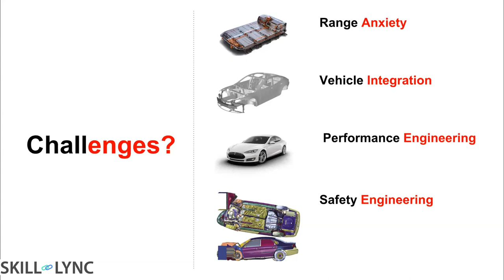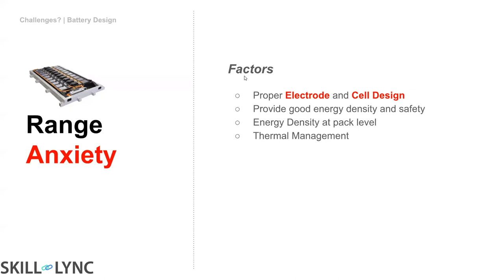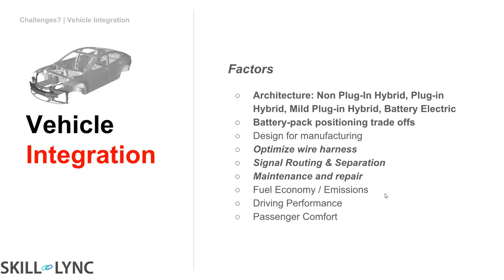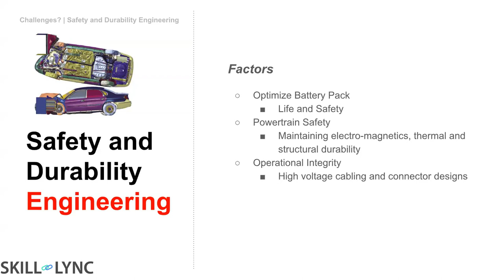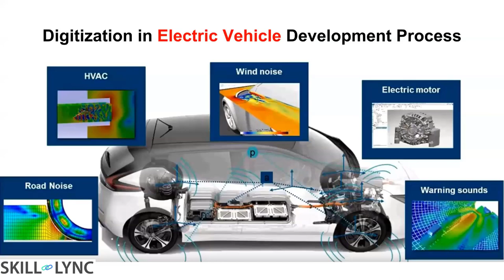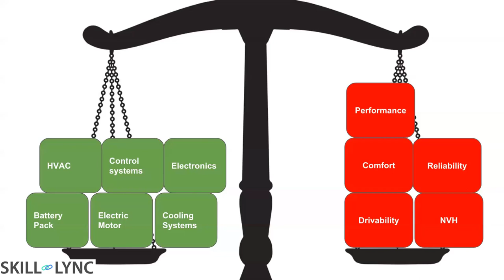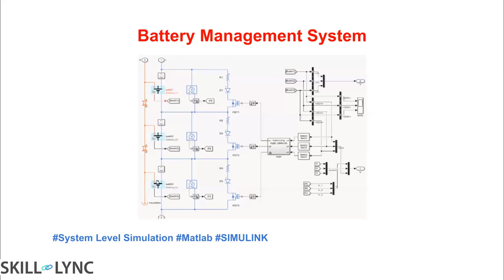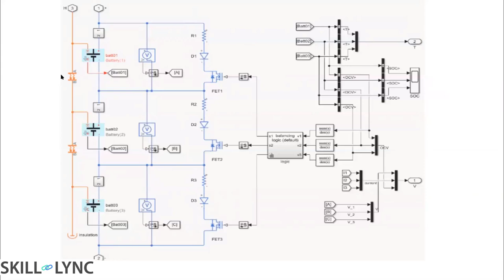Get trained in Hybrid Electric Vehicles (Part 2) | Skill-Lync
This is a Certified Workshop!

This video is the second part of the webinar 'The Era of Hybrid Electric Vehicles - How prepared are you?' In this video, we go over the rising trend of Hybrid Electric Vehicles, why countries adopt electrification, the current technologies companies use to build cars and what skills are expected of students and entrants into the HEV industry. We also cover the challenges in building electric vehicles,  the digitization during design for prototyping and simulation and the contents of the upcoming course.

1. Learn industry-oriented technical skills from an industry expert.
2. Work on 4 Industry oriented projects & 8 challenges. Create a strong profile for you to get recruited. Here is an example profile of one of our students
3. Attend 4 live video conferencing support sessions every week.
4. Private group access. Interact with industry experts and Skill-lync support team 24/7, get your doubts clarified
5. Master Course students get to work with a career mentor to provide better job opportunities.
6. We are top-rated Mechanical Engineering Online Course Providers - 4.9/5 over 180 reviews

1. Master Course in Computational Fluid Dynamics
2. Master Course in Design Engineering

***Domain - Computational Fluid Dynamics***

1. Introduction to Computational Fluid Dynamics - CFD
2. Advanced CFD using ANSYS Fluent
3. Advanced IC Engine course using Converge CFD
4. Advanced HVAC system CFD analysis course using Converge CFD
5. Advanced Turbomachinery simulation course using Converge CFD
6. Computational Combustion using Python & Cantera
7. Advanced CFD Meshing using ANSA
8. Intro to Finite Volume Methods using C++
9. Advanced Aerodynamics course using Converge CFD.

*** Domain: Finite Element Analysis***

1. Advanced Structural Analysis using ANSYS WorkBench
2. Crash Worthiness Analysis using HyperWorks & Radioss
3. LS Dyna for Structural Mechanics FEA

*** Multi Body Dynamics / Vehicle Dynamics***

1. Vehicle Dynamics using Matlab
2. Suspension design using MSC Adams
3. Vehicle Dynamics for FSAE & BAJA cars
4. Multi-Body Dynamics for Automotive Applications

*** Domain: Design Engineering***

1. Ultimate SolidWorks course - Learn Solid Modeling & Surface Modeling in SolidWorks
2. Introduction to Sheet Metal Designing
3. Automotive Sheet Metal Design for BIW Components using Catia or NX CAD
4. Geometric Dimensioning & Tolerancing - ASME Y14.5M 2009 standards

***Numerical Simulation:***

1. MATLAB, Python & SolidWorks